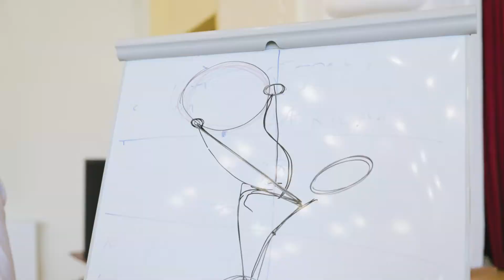Ladies Creative Day - Ziua Internațională a Femeii Satu Mare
Multe zâmbete și creativitate la evenimentul Ladies Creative Day. Suntem bucuroși să fim înconjurați de femei care mișcă lucrurile în comunitate și ne dau speranța! Ziua de azi să fie un prilej de bucurie pentru toate femeile! La mulţi ani tuturor doamnelor și domnișoarelor!

Rengeteg mosoly és kreatív feltöltődés jellemezte a nőnapi rendezvényünket. Hálásak vagyunk, hogy olyan nőkkel vagyunk körülvéve, akik teljessé teszik a mindennapjainkat. Legyen örömteli ez a nap is minden hölgy számára!

Împreună dăm culoare orașului!